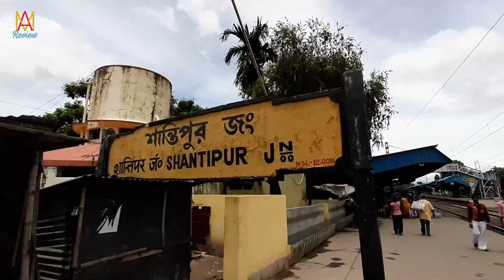জামদানী, হ্যান্ডলুম, তাঁত, লিলেন । কারখানা থেকে শাড়ি কিনুন । অসিত কুমার বিশ্বাস টেক্সট স্টাইল।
🎆 অশিত কুমার বিশ্বাস টেক্সট স্টাইল ।।

তাঁত, ঢাকায় জামদানী, হ্যান্ডলুম, তসর, পাইকারি ও খুচরা বিঐেতা।

🎆ঠিকানা - সুএাগড় লঙ্কা পাড়া বারোয়ারী শান্তিপুর নদীয়া ।।।

🎆আপনার কেউ যদি নিজের ব্যাবসার ভিডিও করে ইউটিউবে দিতে ইচ্ছুক হন তাহলে আমাদের সাথে যোগাযোগ করুন  ।।